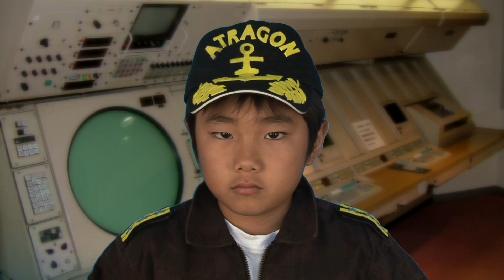海底軍艦 対 ゴジラ - ATRAGON VS GODZILLA Part3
ゴジラはバンダイのソフビゴジラ2002の一般販売版と劇場限定版、それに同じくバンダイのリアルアクションシリーズの3種類を場面によって使い分けました。

海底軍艦はネットオークションで落札したもので、大阪トイズランドの限定品とのことです。子供が艦長というふざけた世界観なので、リアルプロポーションの物ではなくこれを選びました。ドリルを高速で回転させる場面のみ、アオシマの新世紀合金の海底軍艦を使用しています。